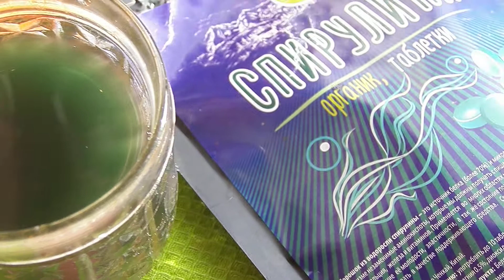Зелёный коктейль из спирулины Хлорофилл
Если вы тоже любуетесь красотой окружающего мира, то можно объединяться вместе построить планы! :)

(Там же на почте самый точный гороскоп, которым пользуются все успешные люди. Как максимально продуктивно провести эту неделю, месяц, год, жизнь. Самый быстрый и точный способ узнать себя и свое будущее)

Только вперёд! Путешествуем! Отдыхаем! Развиваемся! Делаем деньги из информации $!  Присоединяйся!
+ Прикольные живые поздравления от фруктов Поздравляй друзей